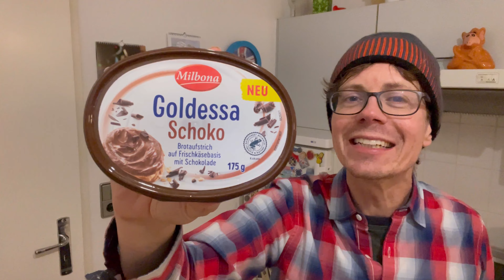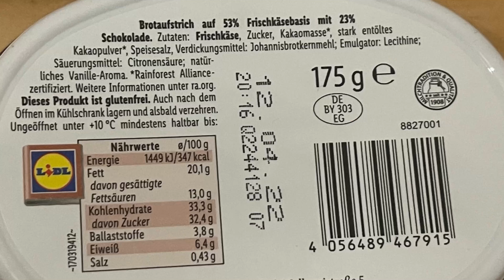LIDL: Goldessa Schoko Frischkäse von Milbona im Test!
Juhu vom Guru! Heute gibt es von LIDL den neuen Goldessa Schoko Frischkäse von Milbona im Test!